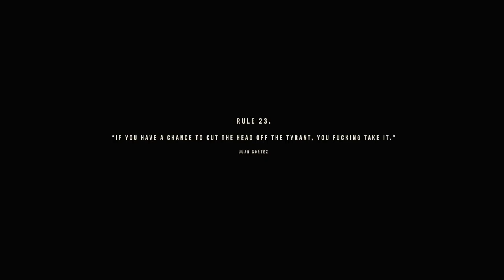FAR CRY 6 WALKTHROUGH - PART 48 - PARADISE LOST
Far Cry 6 Gameplay Walkthrough Part 48 includes the missions...

Paradise Lost

This walkthrough for Far Cry 6 available on the PC, PlayStation 4, Xbox One, PlayStation 5 and Xbox Series X|S will include the Full Game, Main Campaign, Story Missions, Side Missions, Collectibles, Cutscenes, Gameplay and Ending.

The game received a generally positive reception, with critics praising the gameplay, visuals, characters, world-design, and performances but with some criticism regarding the lack of innovation, technical issues and aging gameplay formula.

Far Cry 6 takes place in 2021 on the fictional Caribbean island of Yara, which is inspired by Cuba and described as "the largest Far Cry playground to date" and "a tropical paradise frozen in time", though Cuba exists in the game as well. It is ruled by "El Presidente" Antón Castillo (Giancarlo Esposito), a fascist dictator with full control over the island. Castillo is guiding his son Diego (Anthony Gonzalez), who is unsure of his own future, to follow in his footsteps. Esposito described his character as a leader "trying to empower the people to understand that they need strong leadership now", but is stuck in the middle of a revolution. Esposito further added that "his father was a dictator before him and he wants to empower the people to take their country back. His goal is to use the resources that they have within the country to survive without allowing outsiders to come in and co-opt their scientists, their intellectual property, all of these things". Esposito continued that Antón is "trying to empower his son to take up his mantle and really embrace ideas that would allow him to see that soon he will probably be the next leader in this country".

The player takes the role of a local Yaran named Dani Rojas, a former conscript in the Yaran military turned guerrilla fighting for freedom who attempts to restore their nation to its former glory. The player can select Dani's gender at the start of the game.